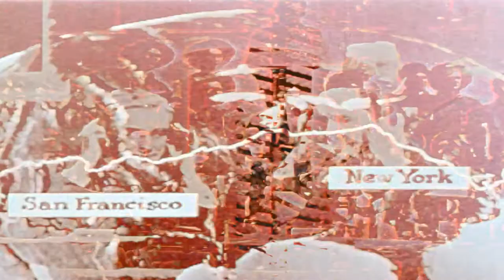Nominal Output 4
(The fourth one.)